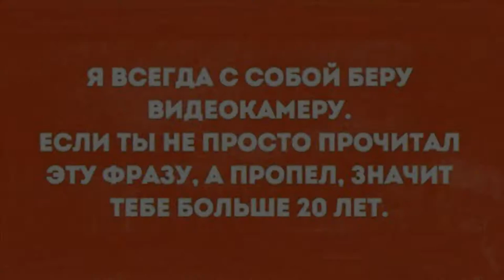Школа в США! Беларусь - учительница угрожает ученику партой. Даже трогать руками - нельзя!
Учёба в Америке и колледж в США: чем дальше в лес тем больше дров! Недавно в новостях увидели скандальную историю из беларуской школы, где учительница грозила ученику партой и ругалась матом. Воспитатель или учитель в Америке должен знать: права, обязанности и Закон работают в обе стороны☝🏻